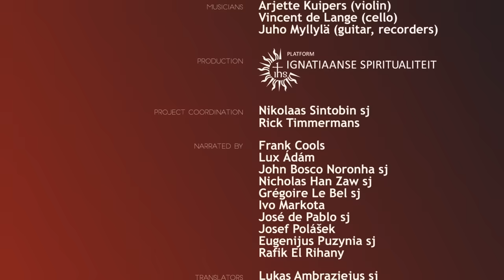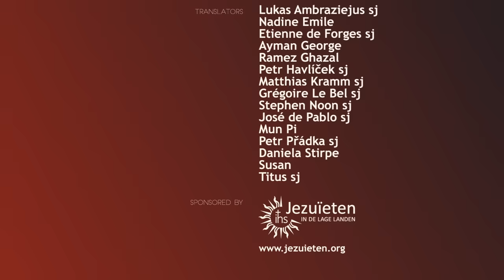Ignacio de Loyola - Hallar a Dios en todas las cosas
Un corto de The Jesuits of the European Low Countries
Guión: Rick Timmermans
Ilustraciones: Jedi Noordegraaf
Animación: Rens Wegerif
Audio: Guido Attema
Música compuesta por Juho Myllylä
Coordinación del proyecto: Nikolaas Sintobin sj